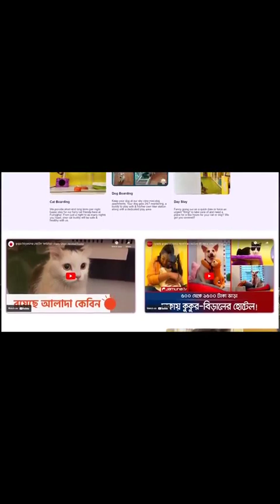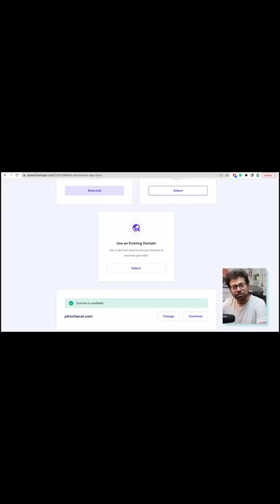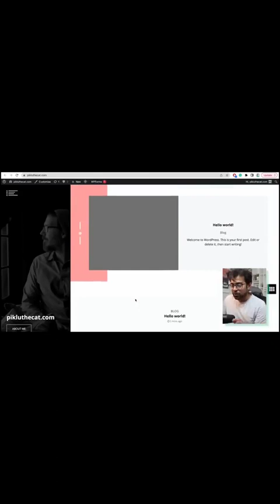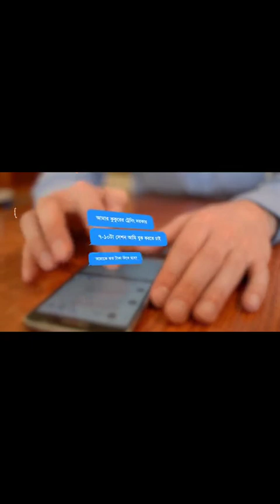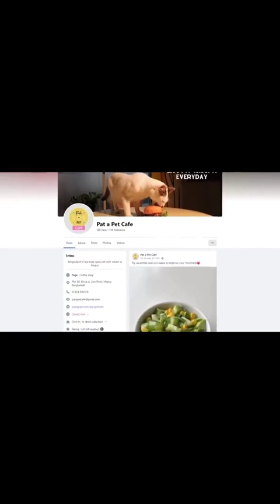FURRY ঘর থেকে আয় ২৫ থেকে ২৬ লাখ টাকা II Khalid Farhan